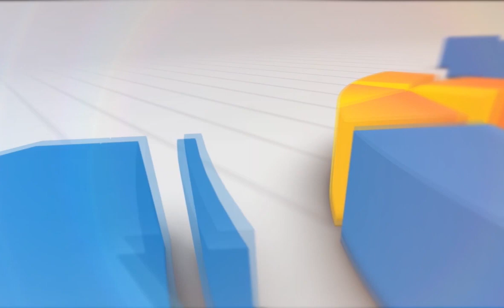PEMBUKAAN SEPAK BOLA PIALA BUPATI